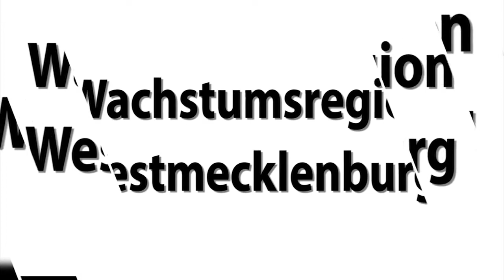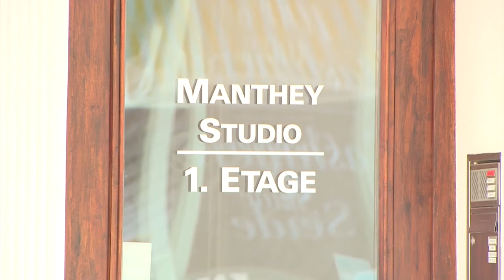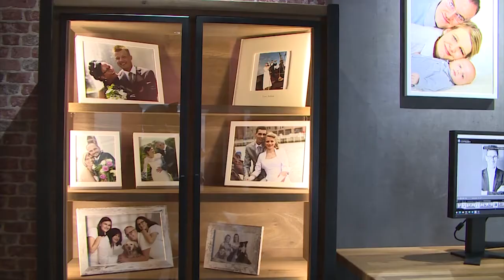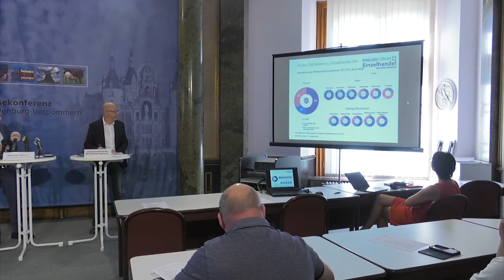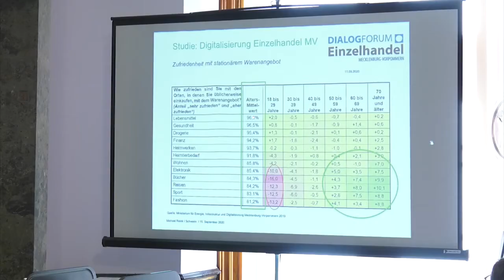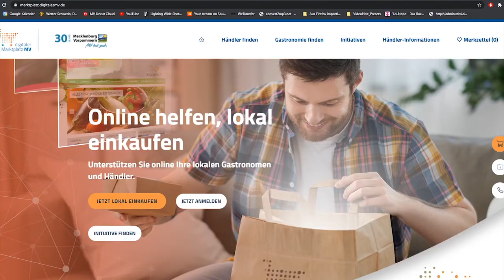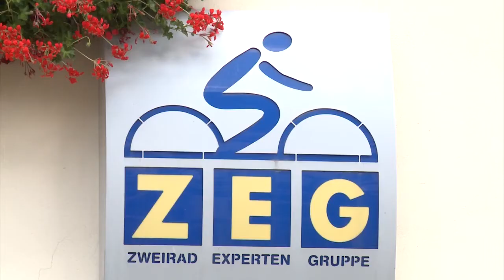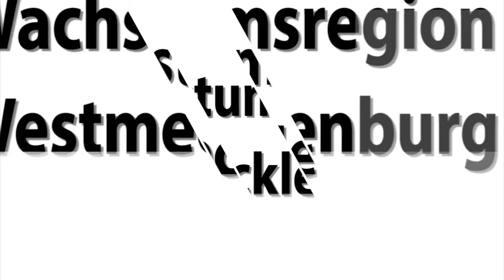Wachstumsregion Westmecklenburg - Einzelhandel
Einzelhandel und Pandemie: Innovation und neue Wege im Marketing

Wie steht es um den Handel in Westmecklenburg? Was wollen Kunden heute und welche Lösungen für die Zukunft gibt es?

In der neuen Ausgabe von "Wachstumsregion Westmecklenburg" geht es um den Einzelhandel in der Corona-Krise und was der Onlinehandel für Auswirkungen mit sich bringt.

Im Interview:
Stefanie Richter, Geschäftsstellenleiterin Standortpolitik und International bei der Industrie- und Handelskammer zu Schwerin

Andreas Manthey, Inhaber von Eurofoto Manthey in der Hansestadt Wismar und Mitglied des Handelsausschusses der IHK zu Schwerin.

Birger Nickel von Zweirad Nickel in Parchim.

Moderation: Thomas Böhme